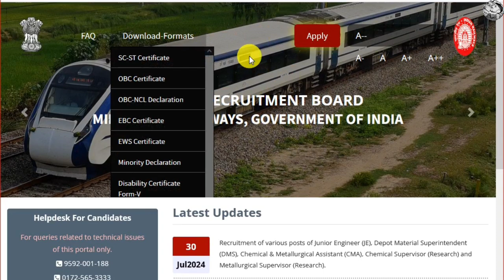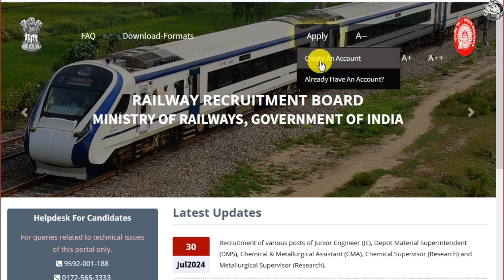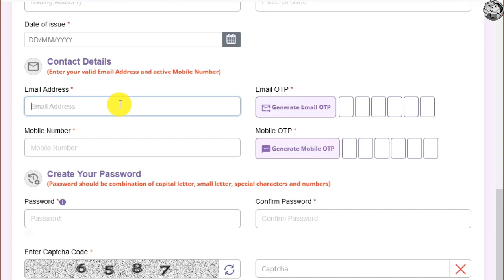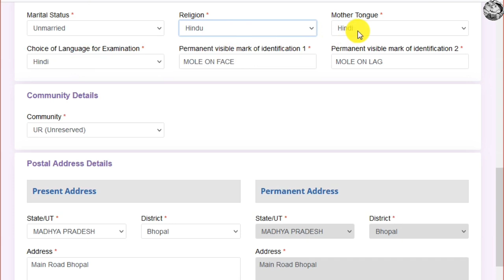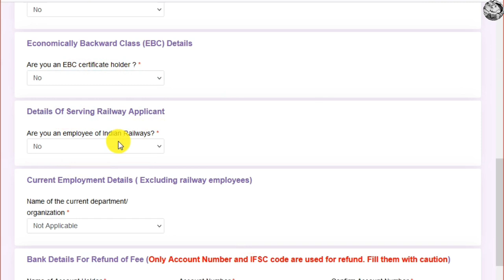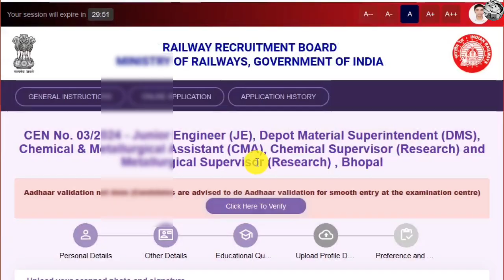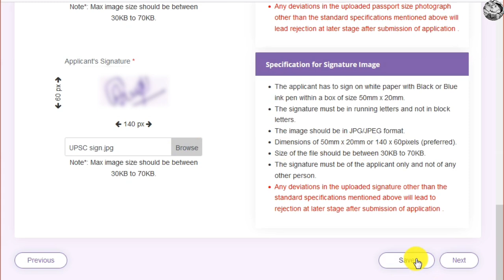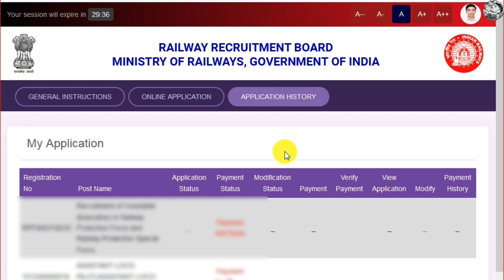RRB JE online form 2024 Kaise bhare || how to fill RRB Junior Engineer JE online form 2024 apply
your queries 👇
RRB JE online form 2024 Kaise bhare
how to fill RRB Junior Engineer JE online form 2024 apply
Railway RRB je online form 2024 Kaise bhare
RRB je form fillup 2024
RRB je ka form Kaise bharen 2024
how to apply RRB je online form
RRB junior engineer online form
rrb je 2024 form Kaise bhare
Railway junior engineer online form 2024
RRB je new vacancy
RRB je form 2024 Kaise bhare
RRB online form Kaise bhare 2024
rrb je apply online 2024
RRB je form Kaise bhare
RRB je form Kaise bhare 2024
RRB je form Kaise fil Karen
RRB je form me photo upload kaise karen
rrb junior engineer form apply online 2024